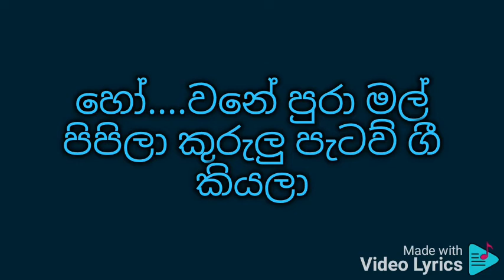Enawayi kiyala awe naththe ayi (low pitch) karaoke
H R Jothipala and Latha Walpola

එනවයි කියලා ආවෙ නැත්තෙ ඇයි
පාරබලා උන්නා ඊයෙ මුලු හැන්දෑවේ
අම්මයි නංගියි ගෙදර ඉඳිද්දී කොහොමද මම එන්නේ
ගොයම් කැපුවා කුඹුරේ
🧡Subhavitha gee🧡
හෝ. දවස පුරා පැල් රැකලා
හවස ආවෙ ඔබ සොයලා දකින්නයි කියා
හෝ...උදේ රැයින් කිරි දොවලා දවල් පුරා වී කොටලා
එන්න බැරි වුනා
ගමේ ගොඩේ අය කතා කියනවා ඔයයි මමයි හේනේ
පැලේ දැක්කයි කියලා
🧡Subhavitha gee🧡
හෝ...කැලේ කපා උඩ හේනේ
පැලක් හදන්නයි ඉන්නේ
මැණිකෙටයි මටයි
හෝ. වනේ පුරා මල් පිපිලා කුරුලු පැටව් ගී කියලා
මගුල් ගේ උනා
අපේ ගමට ඉරහඳ පායන තුරු නොමැකී පවතීවා
අමාරස ආදරයේ
අමාරස ආදරයේ